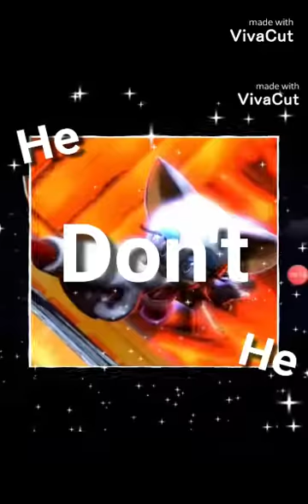top 10 edits (Knuxhustea_editz)